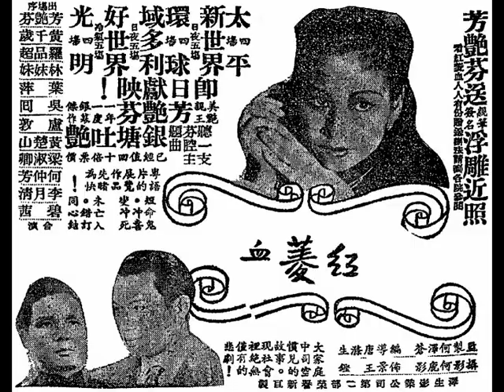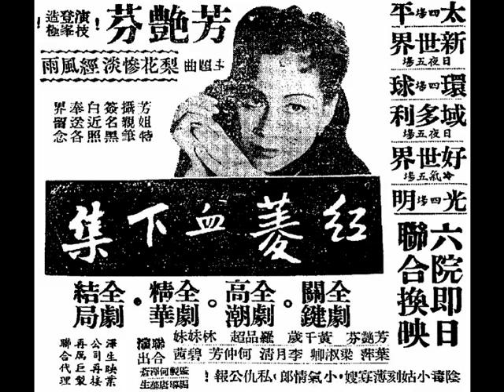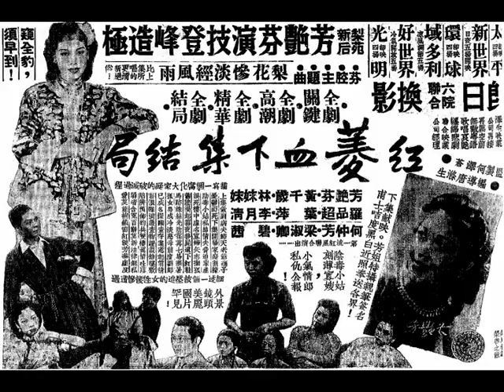「肉彈」芳艷芬《銀糖吐艷》，1951年影畫戲《紅菱血》上集主題曲。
《紅菱血》是「肉彈」芳艷芬在廣府粵劇舞臺上的成名傑作，描寫軍閥依仗金錢與勢力人的兇殘，一方面告訴大家盲婚的害處，是一部家庭倫理的粵語悲劇，因其故事曲折悽艷，故能轟動一時，每演輒告滿座，唐滌生為徇影畫戲觀眾的要求，將這劇本搬上銀幕，仍以「肉彈」芳艷芬領銜，聯合羅品超、盧敦、黃千歲、林妹妹、黃楚山、吳回主演之，銀幕上的《紅菱血》因不如舞臺劇的有限制，更能充分將劇情發展；所以全部情節更加緊湊，且演出人對銀幕上的演技本有豐富的經驗，更能感人動人。
    這部片的上部劇情是這樣：秦康侯（盧敦 飾演）為息隱之官僚軍閥，有二子，長子伯寒（吳回 飾演），頻年苦病，幾致不起，次子仲榆（黃千歲 飾演），公子哥兒習氣極深。長女端儀（梁淑卿 飾演），寡居家門，三女次鳳（林妹妹 飾演），陰沉刁辣，極得父歡。五女可卿，典型之舊家小姐也。此一家庭中，外表似極嚴肅，而內裏側分黨分派，謀奪財產幾無寧日。
    一日，康侯思以古例沖喜為挽伯寒之危，以金錢財勢而迫娶舊日花王魯泉（黃楚山 飾演）之女蘇映雪（芳艷芬 飾演），并命仲榆迎娶焉。時魯泉正轉業務農，而為大地主所迫，映雪雖與青年左鳳翔（羅品超 飾演）相戀且懷孕，但怯於軍閥之威，迫於地主之索，竟忍痛絕鳳翔而嫁入秦家，大婚時伯寒已奄奄一息，洞房之夕，映雪竟哭訴往事，伯寒憐之願代守秘密，另求作虛鸞假鳳以慰老人之心，並分居焉。
    七月後，映雪產下一女，康侯因以為是秦家骨肉，深感沖喜之效，女誕生日，是伯寒魂斷之時，伯寒於枕畔向次鳳泣訴其冤屈，并求次鳳代守秘密，莫使映雪不容于家，即死。次鳳久懷奪取映雪當家之權，一笑而心懷有計。伯寒死後，康侯痛愛子天年不永，亦相繼憂鬱而死。

農家女胎上花轎，富家子病入洞房。又一段插曲
由芳艷芬主唱《梨花慘淡經風雨》，歌詞淒楚，歌聲悠揚，增加劇力不少，現將下集故事介紹如次：
    伯寒死後，康侯痛愛子天年不永，亦相繼憂鬱而死，死後群龍無首，大家庭內，割據紛爭，而諸姊妹對映雪流長飛短，仲榆對映雪時寄同情之意，遂蒙不白之譏。
    一夕，夜深，映雪為康侯在藏經樓整理遺書，次鳳迫取整部遺產欲與一青年逃於海外，并以伯寒枕畔所言關於映雪之前事作要脅。映雪不許，糾纏中，次鳳誤跌於碎酒瓶上。死後，魯泉歸，見狀大驚，將屍運到河外沉屍滅跡，運屍時，次鳳遺下血鞋一隻，為映雪所拾，慎密收藏，而澗邊亦遺下血鞋一隻，經旬後為可卿所拾報于警局，此一段血案警方破獲無從，遂成懸案。
    七年後，映雪之女七歲，名小茜，天真活潑而受大家庭諸妖之遺毒極深，對母而生冷淡。鳳翔時已為名探，在海外轉歸省垣，在警局交代時見積案中有秦家血案，而嫌疑最深者為映雪。
    鳳翔得小茜之引，重見映雪，鳳祥且利用舊情挑動映雪使其對己死灰復燃，經若干時日之假意慇懃，映雪卒願與鳳翔私奔，重尋光明之路，私奔後鳳翔竟利用血鞋偷錄映雪口供，映雪遂落網，庭審之日，映雪向人類控訴其被舊婚姻制度剝削其幸福之慘，聲淚俱下，而同情者雖屬大有其人，然法律無情，卒判終生監禁焉。

《紅菱血》分為上下兩集，上集經於中華民國四十一年二月廿三日，星期六（23rd February, 1952, Saturday）映過夜半場，博得全院滿座，個個讚美。現下集亦定於中華民國四十一年三月五日，星期六（5th March, 1952, Saturday）仍在石叻（Singapore）大坡丹戎巴葛（Tanjong Pagar）『重慶戲院（ChungkingTheatre）』開影夜半場云。

家庭悲劇粵語鉅片《紅菱血》上、下集，已由今天（31st October, 1952, Friday）起在州府地（Kuala Lumpur）半山芭（Pudu）『大華戲院（Majestic Theatre）』正式公映，該劇劇情纏綿悱惻，哀怨欲絕，尤其以紅遍香港（Hong Kong）肉彈（sexy bomb）芳艷芬、盧敦、林妹妹、黃楚山、黃千歲、羅品超等擔任劇中主角，更把劇情盡情發揮，維肖維妙，而肉彈（sexy bomb）芳艷芬，先後以凄咽聲調，唱《銀塘吐艷》、《梨花慘淡經風雨》名曲兩支，如泣如訴，更使觀眾百聽不厭。

唐滌生自編自導《紅菱血》可歌可泣，由「開戲師爺」唐滌生自編自導之《紅菱血》是一個以薄命紅顏為主題的傳奇故事。
『澤生影業公司』第二部榮譽新巨製《紅菱血》；再接再厲，空前無敵，粵語歌唱哀艷纏綿悲劇《紅菱血》下集結局；『大觀公司』代製；『聯合影業公司』經理影權，監製何澤蒼；編導唐滌生；攝影何鹿影；佈景王鏗。
香港（Hong Kong）『太平戲院』，日夜四場放映；『新世界戲院』，日夜五場開映；『環球戲院』，日夜四場放映；『域多利戲院』，涼風調節五場放映；『好世界戲院』，冷氣開放五場放映；『光明戲院』，日夜四場放映。
即日中華民國四十年十月五日，星期五（5th October, 1951, Friday）獻映《紅菱血》，；
即日中華民國四十年十月十日，星期三（10th October, 1951, Wednesday），雙十節（Double-tenth Festival (National Day of Republic of China)），香港六間影畫戲院（Hong Kong six cinemas）聯合換影《紅菱血》下集結局。全劇關鍵！全劇高潮！全劇精華！全劇結局！

粵語片的展覽作品《紅菱血》，先賭為快！
看舞臺上的芳艷芬隨時有機會；看銀幕中的芳艷芬一年衹一次。
「美艷親王」、「梨苑新后」芳艷芬萃精薈神，一年一度銀幕演出，演技登峰造極，精彩紛呈，超越一切！
聽一支芳腔上集主題曲《銀塘吐艷》，已經值回十倍票價，唐滌生填詞。
芳腔主題曲《梨花慘淡經風雨》比上集所唱的《銀塘吐艷》更清新脫俗，窺全豹，需早到！
芳艷芬送親筆簽名浮雕近照，看《紅菱血》人人有份，贈送辦法，請到各院參閱。
下集獻映。芳姐特別親筆簽名甫士咭度黑白近照（postcard size (3.5" x 5") black and white signatured photograph）奉送各界！
芳艷芬、黃千歲、林妹妹、羅品超、葉萍、吳回、盧敦、黃楚山、李月清、何仲芳、梁淑卿、碧茜，第一流紅星聯合演出。

大場面，豪華熱鬧！大佈景，金碧交輝！外景鏡頭美麗，國片罕見！

大家庭中司空慣見的故事。現社會裏絕無僅有的悲劇！
描寫一個腐化大家庭的破裂過程，細述一個被壓迫的女性淒慘遭遇。

短命鬼，沖喜變沖死！未亡人，錯訂同心結！

陰毒小姑，刻薄寡嫂，小氣情郎，私仇公報！

影畫戲《紅菱血》之主題曲《銀糖吐艷》，
唐滌生填辭；王粵生撰曲；「肉彈」芳艷芬獨唱。

荷花香，新月上。荷花愛着素衣裳，花香引得情蝶浪，怎禁它芬芳吐艷滿銀塘？心如明月呀，留天上。夜夜塘邊照檀郎，情味是甜還是苦？郎情可似柳絲長？輕輕偎向檀郎問：「您可知情到深時怕斷腸？」花香那得千日艷　榴花結子便枯黃。人對花兒輕薄後，莫道花殘仍可恣意嚐，有情忍看花零落，花泣飄零淚滿塘。